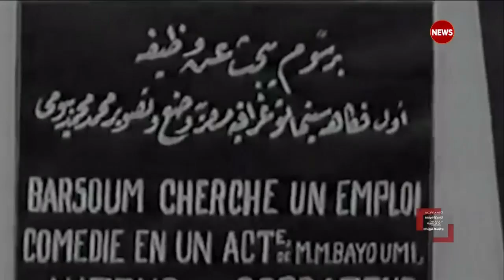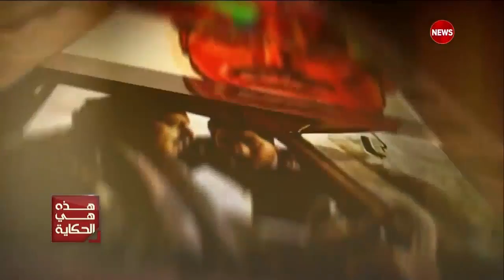لماذا اصبحت مصر دون غيرها اكبر منتج للافلام السينمائية .. الشرقية نيوز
لماذا اصبحت مصر دون غيرها اكبر منتج للافلام السينمائية , وكيف اصبحت السينما مثار صراع بين قوى السياسة والمال والمفكرين للتأثير على الجمهور .